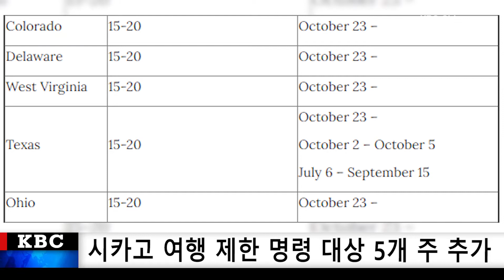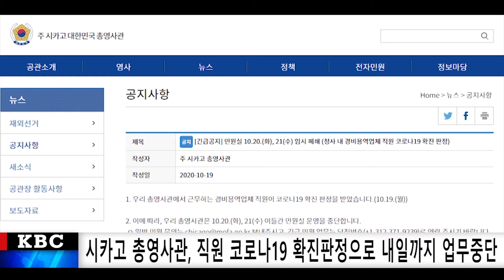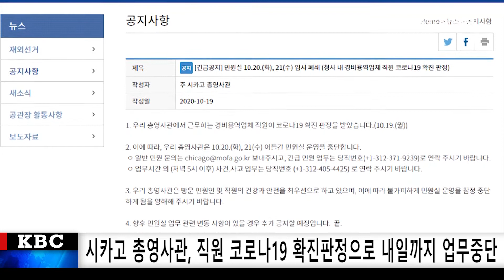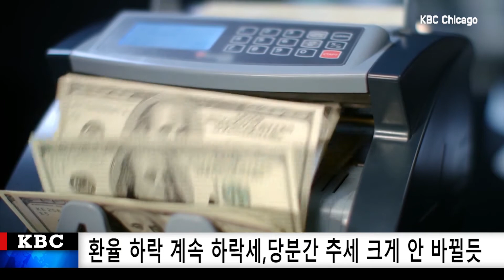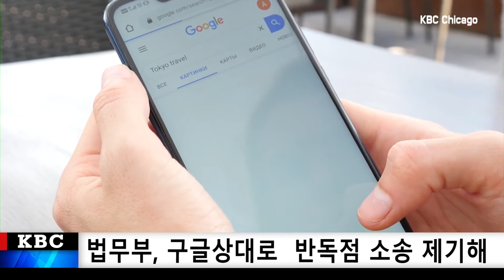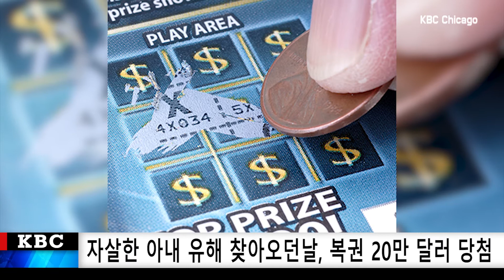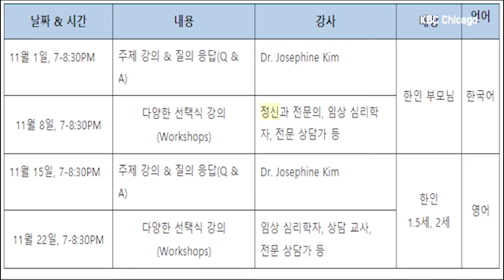KBC NEWS 930 [10-20-2020 TUE]